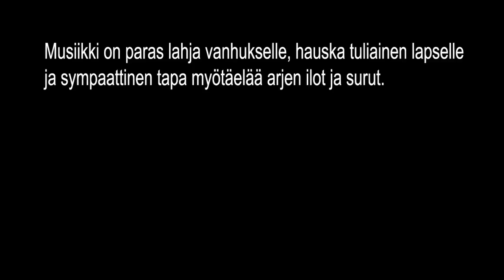Korkeasaaren kotibileet - Neljä kissanpoikaa